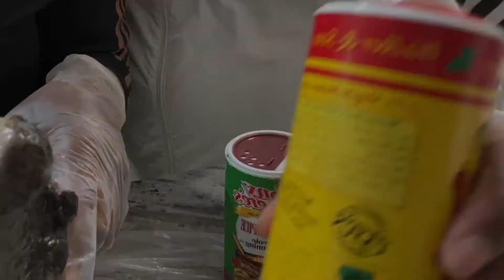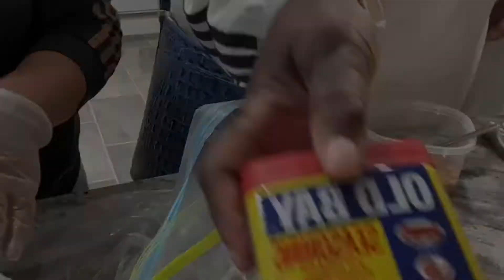PREPARING MY 1st WHOLE ALLIGATOR|CLEANING|SMOKING/BBQ|EATING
Dine with Dee as she prepares her 1st whole alligator. Watch as she gives step-by-step cleaning info and getting it ready for the grill. Grab you something to eat and enjoy. 😋

BIG Thanks goes out to:
For their videos on how to handle and clean my alligator aka Charlie!!

Happy eating!! Enjoy!!